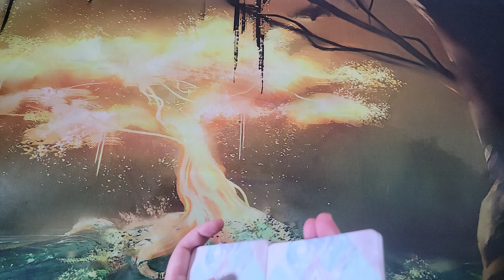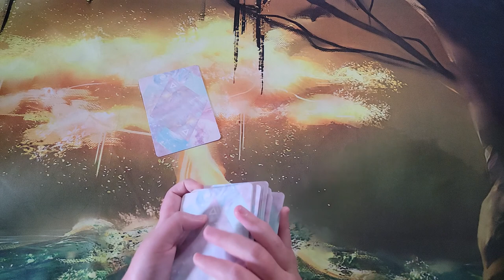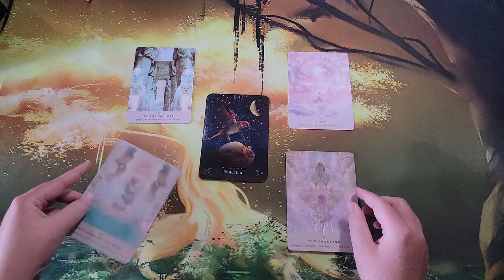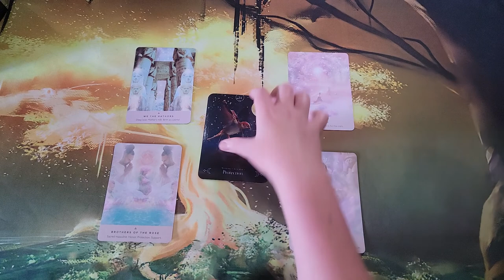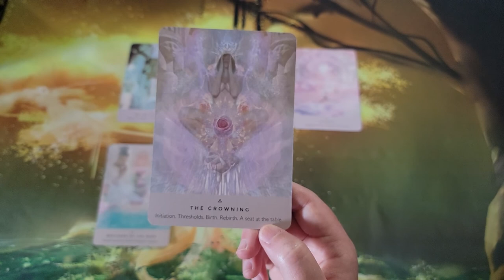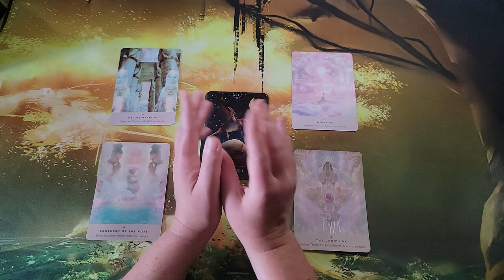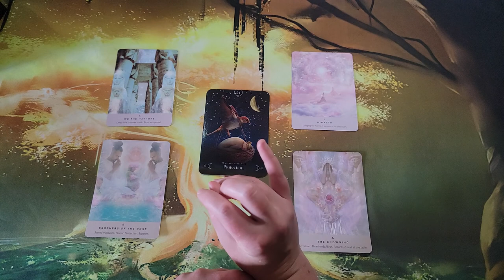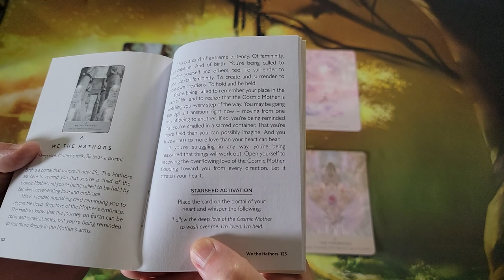Zetas (Grey Aliens), The Leo/Aquarius Axis, and Starseed Homes | August 2022 | It Gets Random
This reading goes all over the place. This is gonna be a random few weeks! Here are some timestamps for the people who want to zero in on specific parts of this video:

Saturn in Aquarius (let go of opinions): 1:50

Take Your Seat at the Round Table: 12:22

Ignorance is Bliss (you really don't need to know): 16:55

Homes Change: 21:30

Your Zeta Brothers (drop fear to connect): 27:17

Get the Meta-Message & Allow Randomness: 36:55

Divine Feminine Message: 41:33